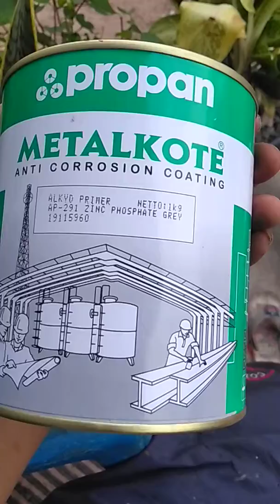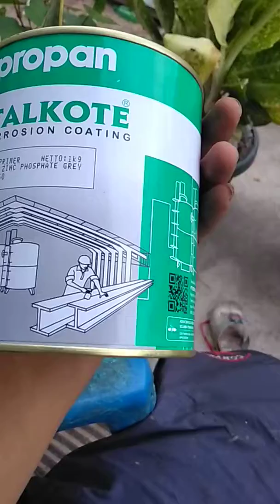Pelapis cat anti corrosion 45rb